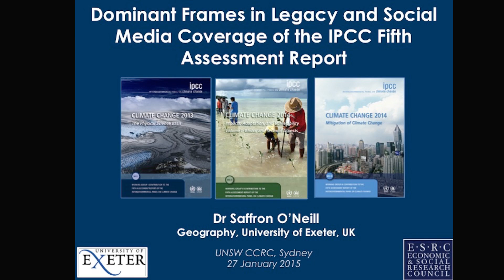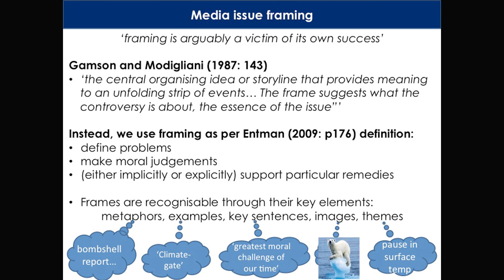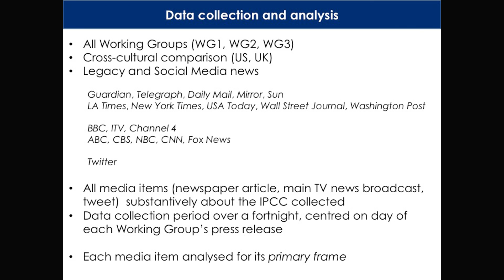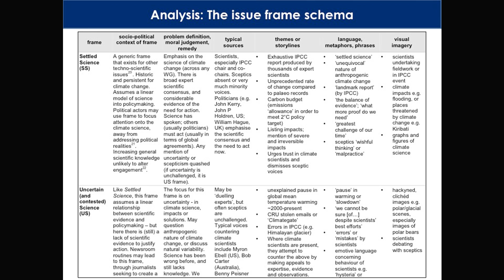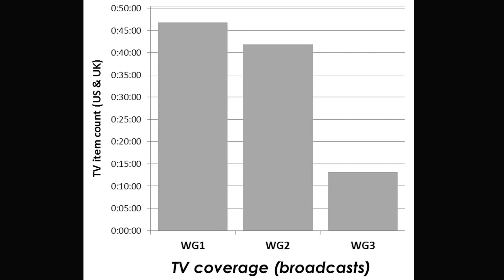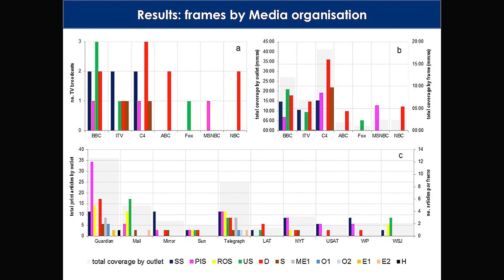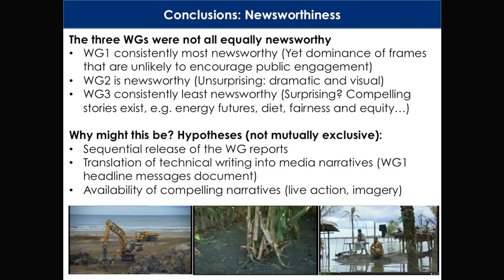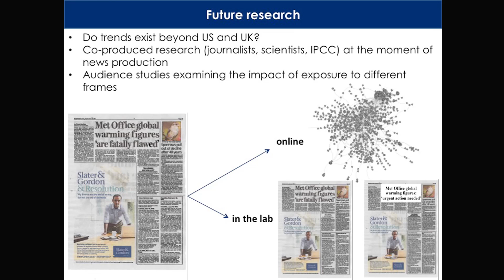Saffron ONeil presentation on IPCC media reporting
Saffron O'Neill recently published a paper that looks at how the media reported on the most recent IPCC report. This presentation is taken from that paper.